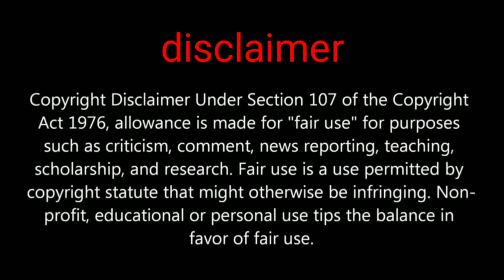How to play pubg mobile new eggs event and get permanent outfit pan skin and more rewards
Pubg mobile new eggs event in this event you can win unlimited rewards daily

PUBGMOBILE2020
PUBG MOBILE

Daily one video all about pubg on YouTube
We are always upload news after confirm
Answer all your comment all time
Tips and tricks video all about pubg
This channel provide you all news first
 this channel is not support any hacking